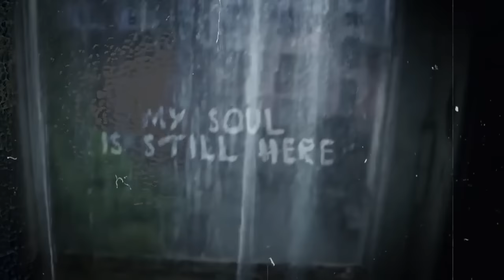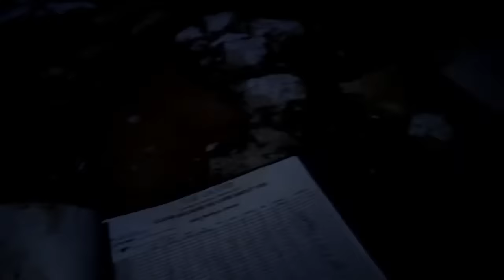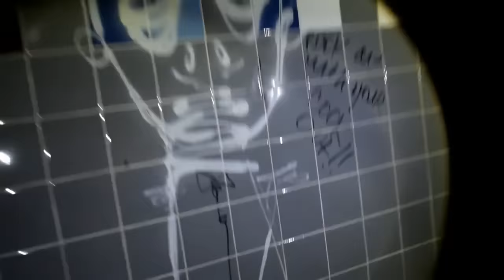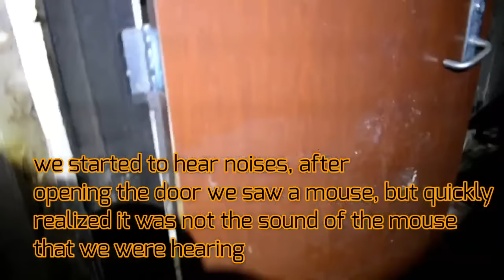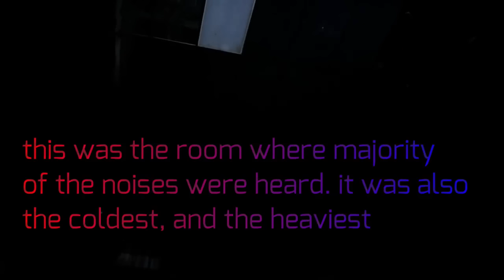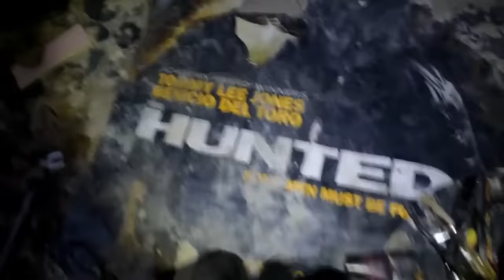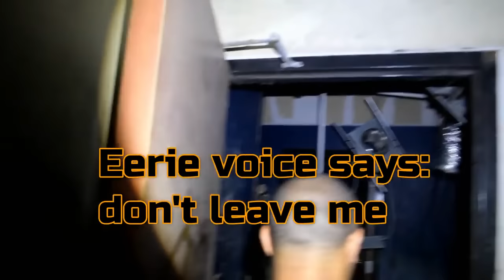HAUNTED THEATER (SCARIEST THEATER)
There are many haunted places located in Louisiana. We had the opportunity to investigate and explore an abandoned theater. Located in New Orleans East. Turned out to be haunted. We heard noise's, voices, felt as if we were being watched. This theater was closed to due hurricane Katrina back in 2005. The experience itself was breath taking. I love visiting dark, eerie, and abandoned places. See for yourself, as you click on the video and watch it's entirety.

ALL THINGS PARANORMAL OFFICIAL

"COPYRIGHT"
"ALL RIGHT'S TO THIS CHANNEL ARE RESERVED" AND CANNOT BE USED WITHOUT PERMISSION